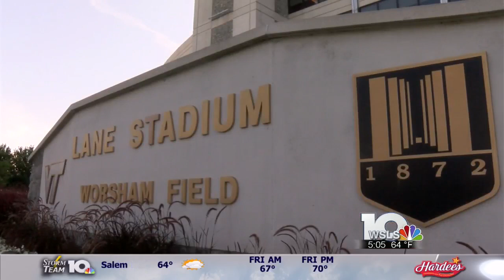Meet the Fuentes: VT Enter Sandman entrance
Jenny Fuente talks about the well known VT entrance anthem, Enter Sandman